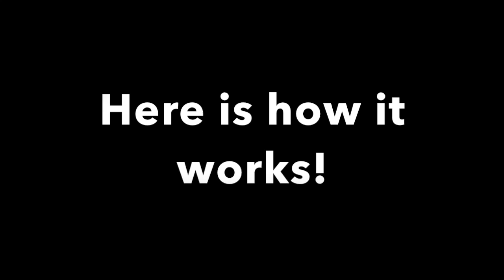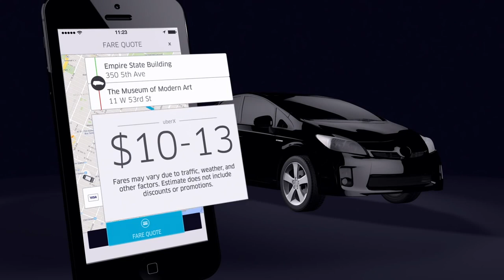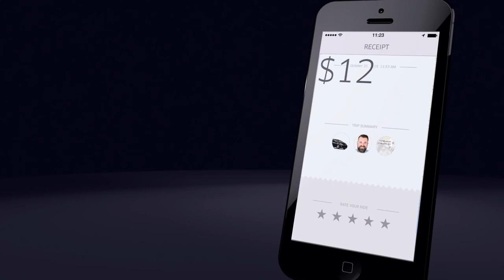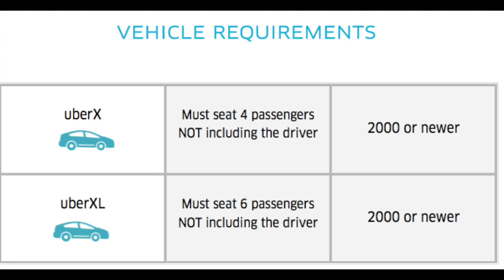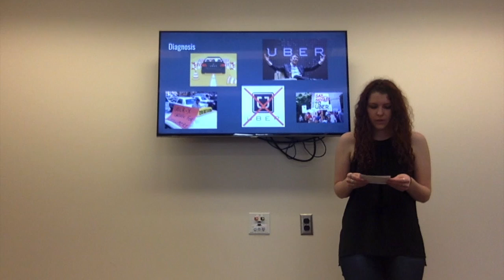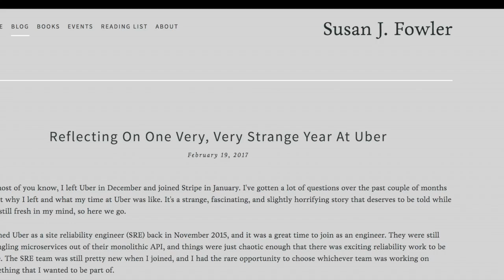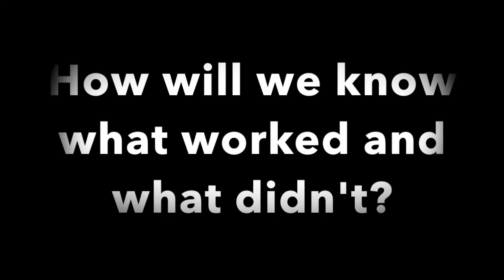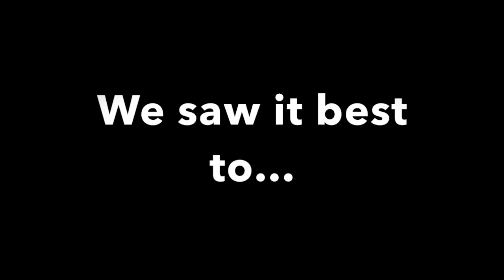Uber Project (Management 300) Ball State University